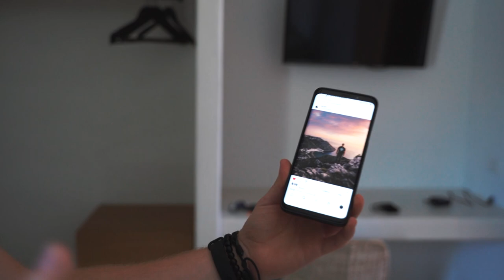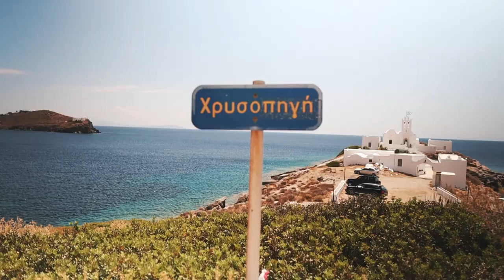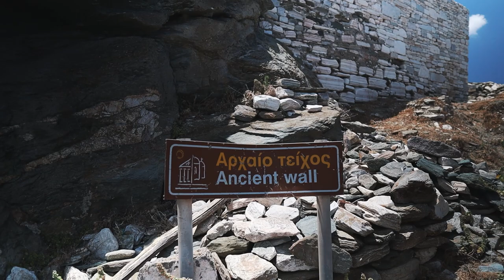ΣΙΦΝΟΣ: το πιο υποτιμημένο νησί στην Ελλάδα;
ΤΡΙΑΝΤΑ και ΜΙΑ ΩΡΕΣ ΣΤΗΝ ΣΙΦΝΟ...ΒΓΑΛΑΜΕ ΤΙΣ ΠΙΟ ΕΠΙΚΕΣ ΦΩΤΟΓΡΑΦΙΕΣ | Mystery Guest στην Σίφνο #3

Σε ευχαριστώ πολύ που έκανες click στο συγκεκριμένο βίντεο. Αν σου άρεσε, το μόνο που μπορώ να υποσχεθώ είναι ότι έρχονται επικά βίντεο στον επόμενο καιρό.

Eυχαριστούμε πολύ την ELMAR CAR RENTALS που μας βοήθησε στο 100% με την παροχή αυτοκινήτου κατά την παραμονή μας στο νησί. Κανένα από τα μέρη που είδατε στο βίντεο δεν θα ήταν προσβάσιμο χωρίς την βοήθεια τους.

Ευχαριστώ πάρα πολύ την Hotel Operation, τον Κύριο Πάντο και τον Κύριο Παπαδιά που έκαναν sponsor αυτό το trip και όλο το Mystery Guest project. Βρείτε τους στο link από κάτω.

Ευχαριστώ το Nival Boutique Hotel για το hospitality.